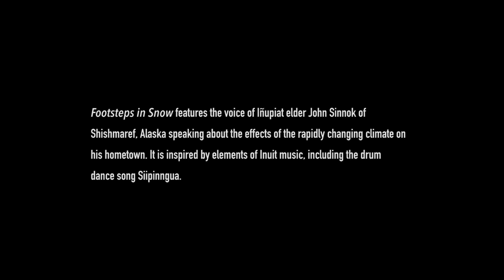Jason Davis - Play for the Planet 2020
Bassist, composer, and director of Climate Stories Project, Jason Davis, shares his piece, "Footsteps in Snow" for The ClimateMusic Project's Play for the Planet campaign. "Footsteps in the Snow" is built around the words of Inupiat elder John Sinnok of Shishmaref, Alaska.

Play for the Planet is a campaign that we produce periodically to allow musicians of all stripes to use their talent to draw attention to the climate crisis. We ask participants to provide a musical or spoken word response to the question: "What Do I Want The Future to Sound Like?" and also ask them to call out their favorite climate action organization.

If you are interested in participating in a future campaign, please subscribe to our mailing list, which you can do on the landing page of our or send an email to .